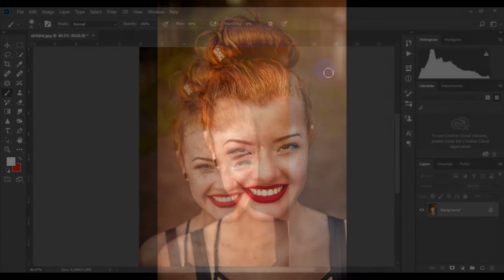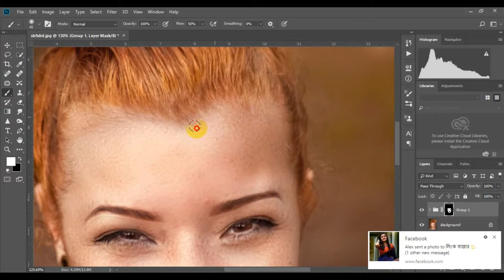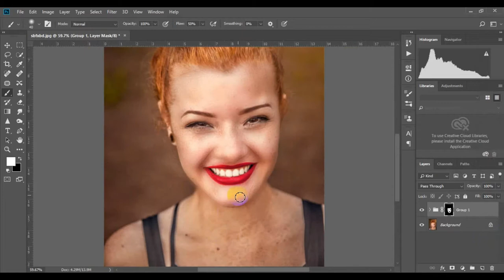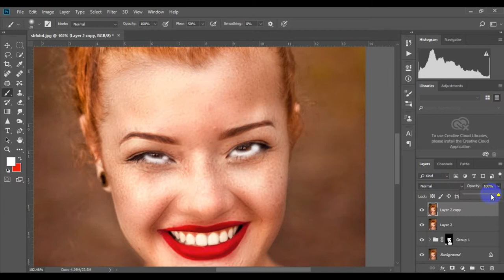High End Skin Retouch & Skin Smooth / Color Correction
In this photo editing tutorial, learn how to add a smooth blur to your photo backgrounds easily in Photoshop. Fantasy soft light blurring effect.
In this Photoshop Tutorial, Learn How to edit warm backlit portrait by using Photoshop cc. This photo Effect Tutorial showing how to use Dreamy and Warm lights effect to create a beautiful Backlight portrait. It's one of those quick and simple Photo retouching tutorials you'll learn how to use the adjustment tool and photoshop camera raw for easy to creating Backlight Portrait effect on the image.

Happy Watching. . . ≧◉◡◉≦